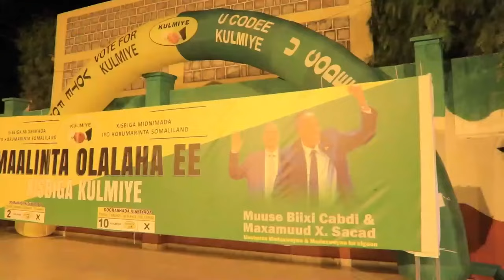Gabiley oo aan Caawa la Seexan iyo Wacdaraha ay ku sii Muujisay Taageerada KULMIYE